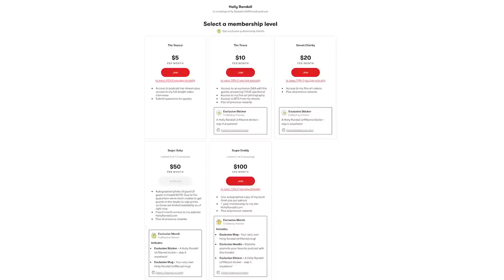Charlotte Stokely: Living In Two Different Worlds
Charlotte Stokely comes off as sweet, but she DEFINITELY has a naughty side too! She remembers a scene that was so ridiculous, even Holly couldn’t keep herself from laughing behind the camera!